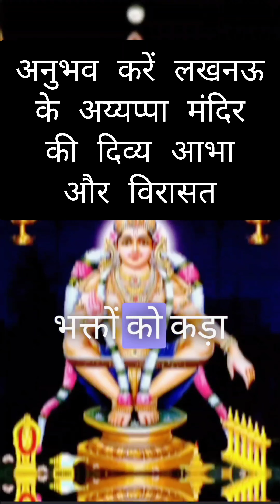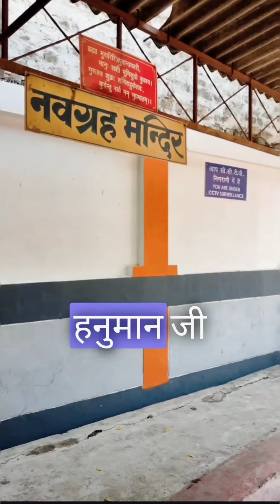Exploring the Mystique of Lord Ayyappa Temple | जानिए लखनऊ के भगवान अय्यप्पा मंदिर का प्राचीन इतिहास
किंवदंतियों से वास्तुकला तक: अय्यप्पा मंदिर की धरोहर का सफर, Most Famous Temple of Lucknow,
खोजिए इस पवित्र मंदिर के दिलचस्प तथ्य।,
हमारे साथ भगवान अय्यप्पा मंदिर का अद्भुत भ्रमण करें।,
अनुभव करें लखनऊ के अय्यप्पा मंदिर की दिव्य आभा और विरासत।,
किंवदंतियों से वास्तुकला तक: अय्यप्पा मंदिर की धरोहर का सफर।"
Exploring the Mystique of Lord Ayyappa Temple in Lucknow: History, Facts, and Tour,
Discover the ancient history of Lord Ayyappa Temple in Lucknow.,
Unveil the intriguing facts about this sacred shrine.,
Join us on an immersive tour of Lord Ayyappa Temple.,
Experience the divine aura and heritage of Lucknow's Ayyappa Temple.,
From legends to architecture: A journey through Ayyappa Temple's legacy.